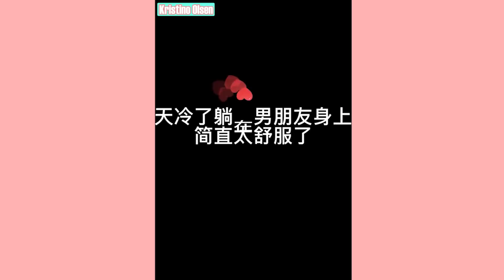Cute And Sweet Couple/Ep2